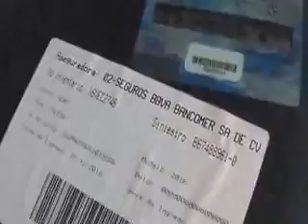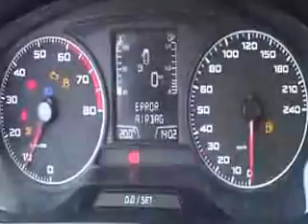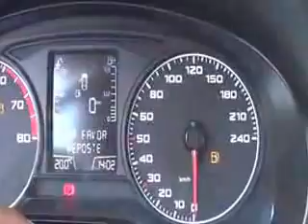SUBASTASMA SEAT, TOLEDO REFERENCE 2016